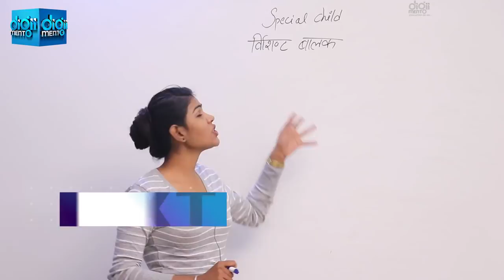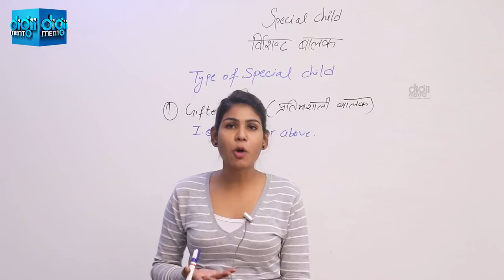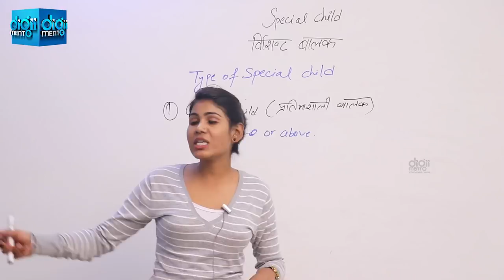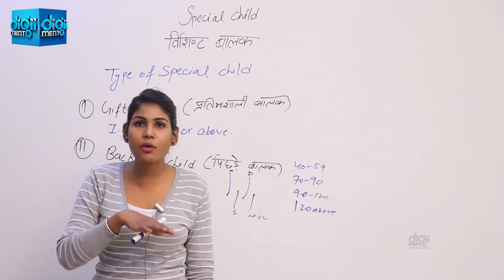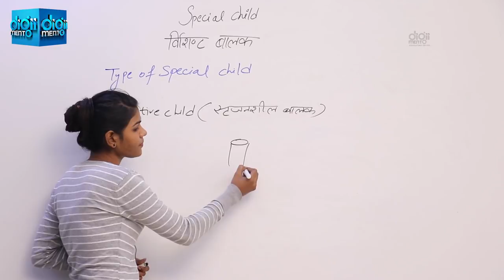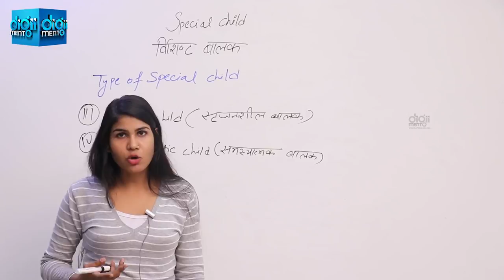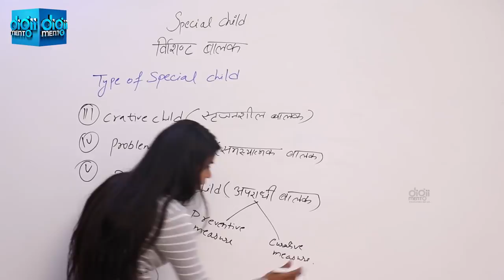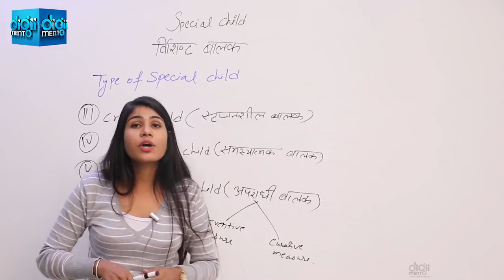KVS CTET PGT Pedagogy 21 Special Child विशेष बच्चा